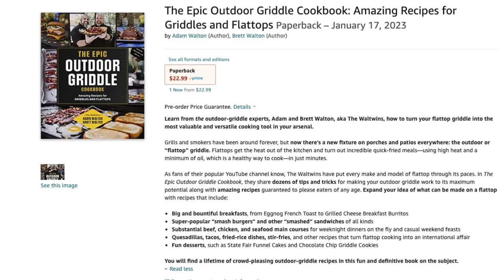HOW TO MAKE THE BEST LEMON PEPPER CHICKEN ON FLATTOP GRIDDLE GRILL! PIT BOSS SIERRA COOK W/ASPARAGUS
This is so good! You gotta see HOW TO MAKE THE BEST LEMON PEPPER CHICKEN & ASPARAGUS on the FLATTOP GRIDDLE GRILL! This PIT BOSS SIERRA GRIDDLE COOK was spectacular, and we can't wait to share the BEST LEMON PEPPER CHICKEN on the FLATTOP GRIDDLE RILL COOK!

DON'T FORGET TO PREORDER YOUR COPY OF OUR FIRST COOKBOOK HERE!

THE EPIC OUTDOOR GRIDDLE COOKBOOK:

This link takes you directly to Walmart.com where you can find our favorite PIT BOSS products! (Some items below may not be available, which is why we share the direct link.)

6.7 Inch Full Tang, Serbian Chefs Knife with Leather Sheath

DI ORO Chef Series 3 Piece Silicone Turner Spatula Set

KitchenAid Gourmet Bowl Scraper set of 2

Silicone Mat

Food Scale - Arboleaf Kitchen Scale (Smart Scale)

Farberware Self Sharpening Knife:

Farberware EdgeKeeper Paring Knife:

Lemon Pepper Chicken Recipe *adapted for the griddle from Beth @BudgetBytesBlog ! Check out her amazing content, and for sure, here's the link to her full recipe

2 boneless skinless chicken breasts - filet cut and hammered thin
4 Tbsp all-purpose flour
2 Tbsp lemon pepper seasoning
2 Tbsp cooking oil
2 clove garlic, minced
1 cup chicken broth
2 Tbsp butter
2 tsp lemon juice (plus more to taste)
1 Tbsp chopped fresh parsley (optional)
1/2 tsp freshly cracked black pepper

INSTRUCTIONS

Combine the flour and lemon pepper seasoning in a bowl. Sprinkle the mixture over both sides of the chicken breast pieces and then rub it in until the chicken is fully coated.
Heat the cooking oil on the griddle set to medium/low heat. When the griddle is to temperature and the oil is hot, add the chicken and cook on each side until golden brown (about 5 minutes per side). While the chicken is cooking, we prepared the broth "lemon gravy" in a skillet on another side of the griddle, set to medium/high heat (reduced after boiling to medium heat).
Add the butter and minced garlic to the skillet and sauté for about one minute.
Add the chicken broth to the skillet and whisk. Add the lemon juice and allow the sauce to simmer in the skillet for 3-5 minutes, or until it has reduced slightly. Taste the sauce and add salt if needed (I did not add any).
Finally, add the chicken and any brown bits from the griddle to the skillet and spoon the sauce over top. Allow the chicken to heat through. Season with a little freshly cracked pepper and fresh chopped parsley (optional), then serve.

Do you love food?  Do you love watching freakishly identical twins making, eating, and reviewing food, knowing they love food as much as you do?? If you answered “yes” to these questions, then BOOM, you just found yourselves in great company!!

Join the WALTWINS on their journey, through cooking, food reviews, and whatever other shenanigans they find themselves in!

As always, we love hanging out, laughing, and enjoying life! Take a timeout from life and laugh with us, because when you're with the WALTWINS, you're family!